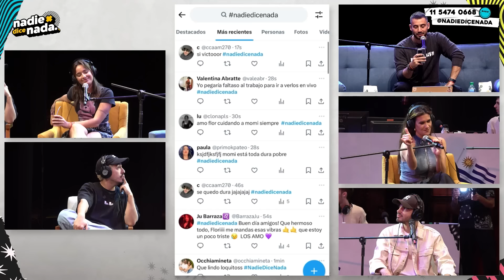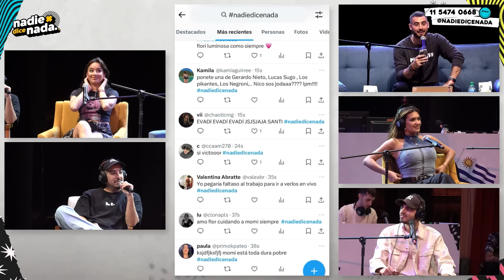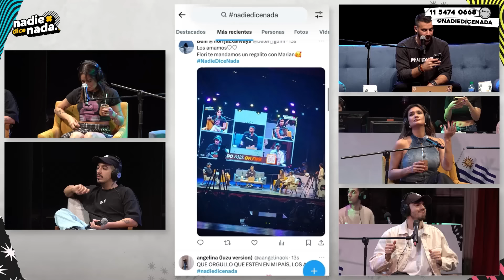NADIEDICENADA | ¿SEPARAMOS UNA PAREJA?, JHON POPPER ESCABIADO Y SE NOS DUERME LA VIEJA